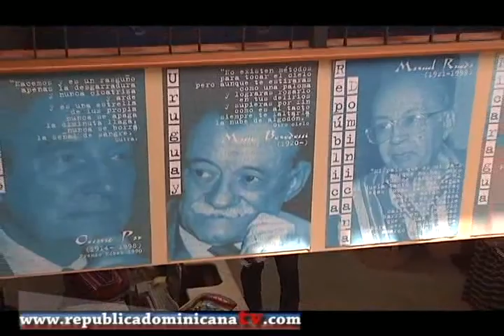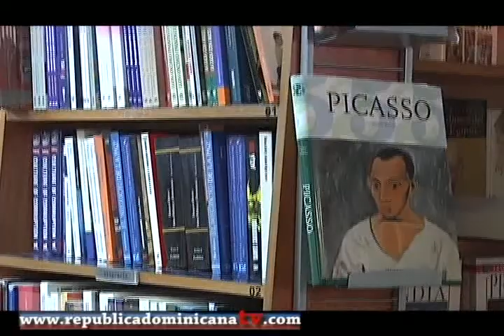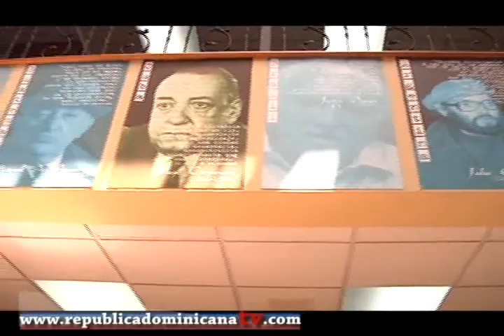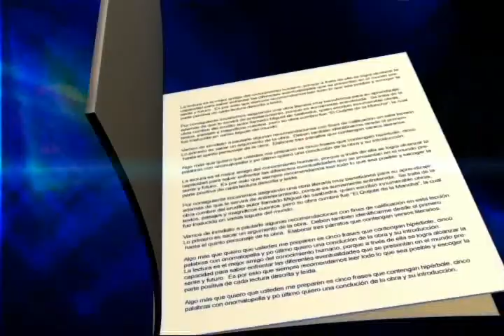Todos a leer - Librería Thesaurus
Programa sobre las actividades literarias y las ofertas que tiene para los lectores, la reconocida Librería Thesaurus.